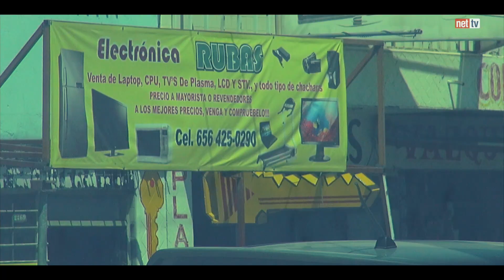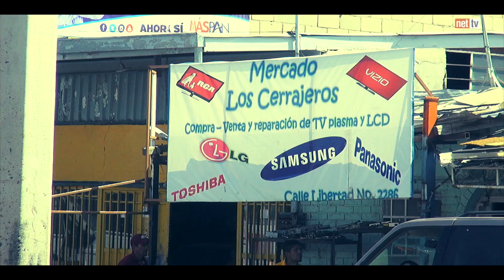Los cerrajeros, tradición en Juárez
Dedicados a la venta de aparatos electrónicos, los cerrajeros forman parte de la tradición de esta frontera, y en esta ocasión nos hablan de la procedencia de sus mercancías.

Aclarando que a pesar de ser artículos de segunda mano la mayoría viene de procedencia extranjera, introducidos a la ciudad de manera legal.